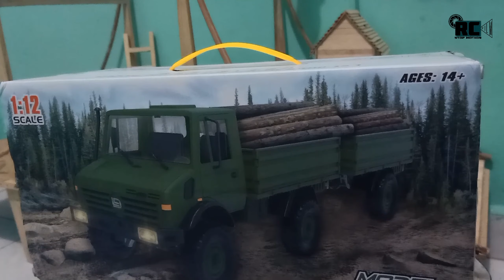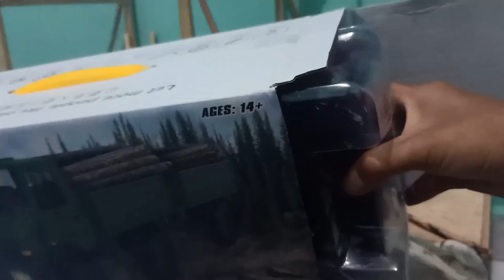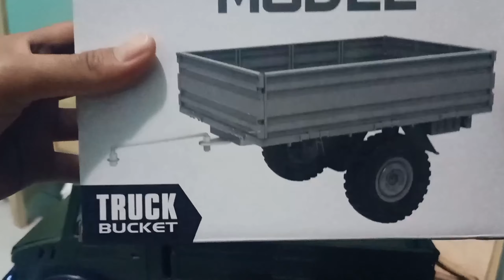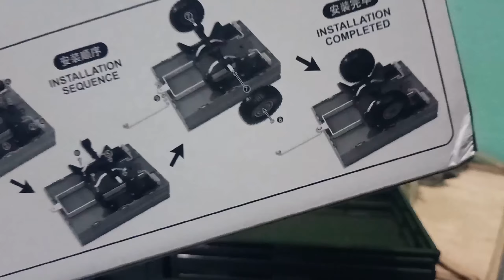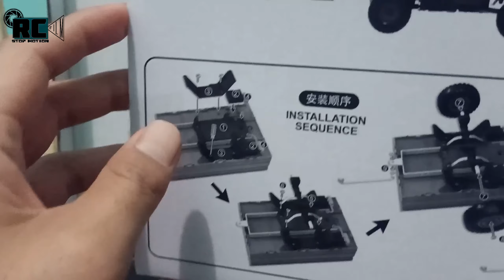UNBOXING DAN REVIEW RC TRUK MILITER UNIMOG || rc review unboxing rctruck rc RC STOP MOTION FILM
Untuk video lainnya dapat dilihat pada link berikut

Ini adalah rc truck militer dengan skal 1:12,
dikesempatan kali ini saya akan unboxing dan review rc truck

dengan harga yang relatif terjangkau tidak sampai 1 jutaan,
sudah mendapatkan anhang bagasi tambahan sambungan bak truck

Keterangan:

Merek: LDR/C
Nomor barang: LD-P06
Skala: 1/12
Warna: hijau tentara dan kuning
Kecepatan maks: 15km/jam

Sistem tenaga
Pengontrol kecepatan elektronik ESC:10A
Motor:260 motor disikat
Servo: servo kemudi 17g

Transmiter pemancar
Frekuensi: 2.4G
Saluran: 2CH
Jarak jauh: 30-50m
Baterai yang diperlukan: Baterai 2X AAA (tidak termasuk)

Baterai mobil
Baterai untuk mobil: baterai Li-ion 7.4V 1200mAh (disertakan)
Waktu pengisian baterai: sekitar 120 menit
Waktu pemutaran baterai: sekitar 20-30 menit

Lainnya
Bahan: ABS, karet dan komponen elektronik
Ukuran mobil: 37.2*15.5*18cm
Ukuran kotak: 41.5*20.5*17.5cm

Fitur:

Model dinamis RC yang indah, kendaraan remote control Klasik

Sebagai model truk fungsional, detail mobil sebenarnya dipulihkan dengan sempurna secara proporsional

Ban karet lunak, mensimulasikan mengemudi mobil belakang

Peredam Ringxian, meningkatkan torsi kendaraan
Pelat baja penyerap guncangan, postur tubuh stabil, tahan lama untuk digunakan dan dimainkan

Simulasi gearbox daya, dapat mengembalikan metode keluaran daya mobil nyata

Anda dapat meningkatkan ke gearbox drive motor 260 ganda, penuh daya (mobil yang dijual ini hanya memiliki satu motor 260)

Kontrol jarak jauh tiga saluran 2.4G, lebih stabil dan padat

Lampu LED depan dapat diaktifkan oleh remote kontrol

Gir logam

Waktu bermain 30 menit, throttle dan kemudi kontrol linier proporsional penuh, perlindungan pemblokiran pita motor, papan sirkuit baterai memiliki kelebihan, overdosis, perlindungan tekanan rendah, fungsi konveksi otomatis

review rc truck
rc truck review
rc reviews
rc review youtube
rc. trucks
wpl rc review
4x4 rc truck review
8 wheel rc truck

mini rc truck
offroad rc truck
traxxas rc truck
rc truck army
rc truck action
rc truck and trailer
rc truck box
rc truck buy
best rc truck
rc truck canter
rc truck container
rc truck car
rc truck cabin
rc truck crane
rc truck chassis
rc truck crane 1/14
rc truck dump
rc truck diy
rc truck excavator